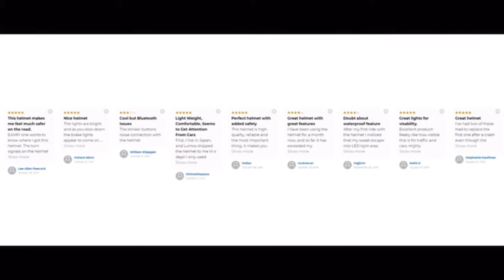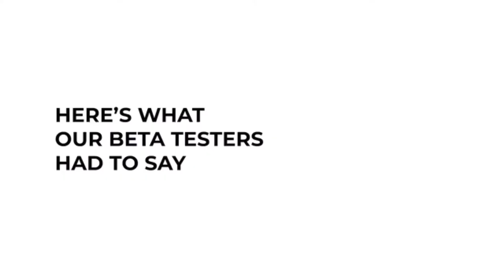Lumos Ultra - The New Standard professional In Bike Helmets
Lumos Ultra is a new bike helmet model that recently appeared in a Kickstarter campaign to fund the production of the new line of bicycling safety gear. This is an innovative invention that is unlike any other we’ve seen. It’s obvious from the overwhelming response from backers on Kickstarter that this helmet is going to be a popular item. This is a helmet that any cyclist would be interested in considering. After a thorough review of the campaign and the helmet, here are important facts that all riders need to know about.